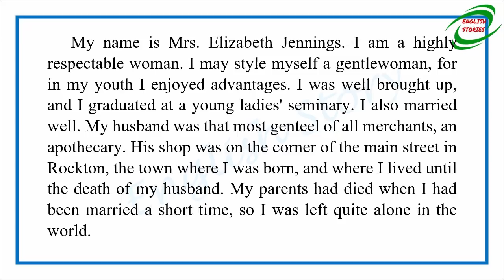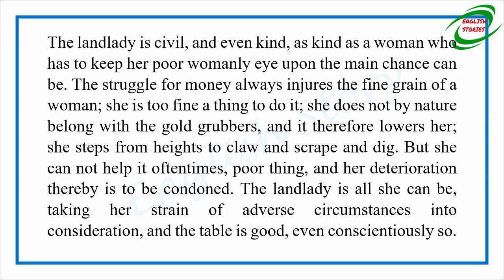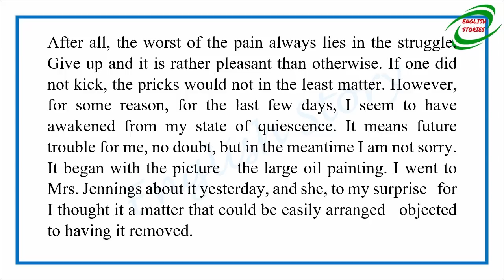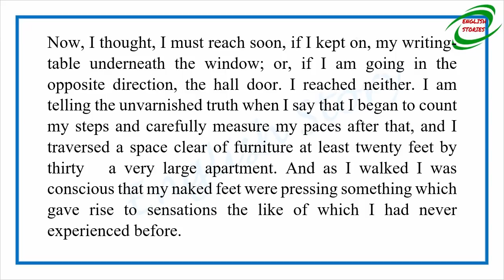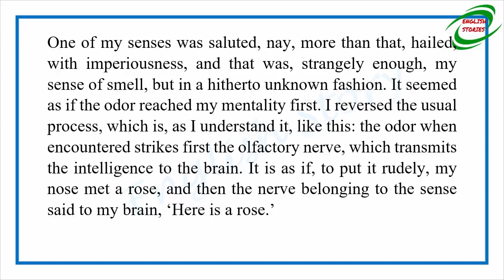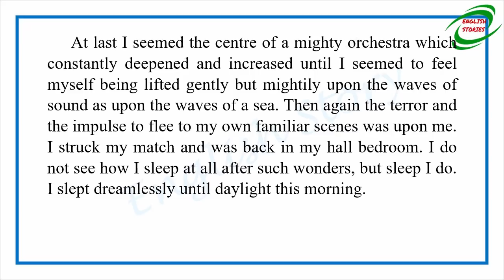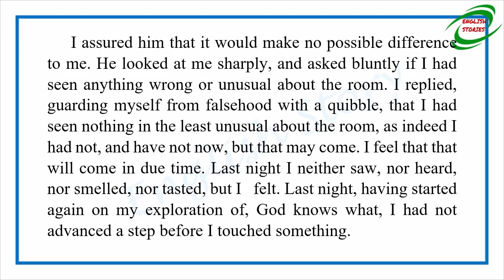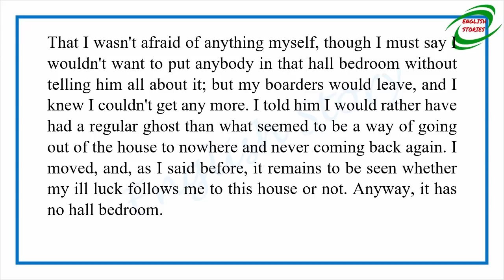Learn English Through Story - The Hall Bedroom by Mary E. Wilkins Freeman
Story title: The Hall Bedroom
Author: Mary E. Wilkins Freeman